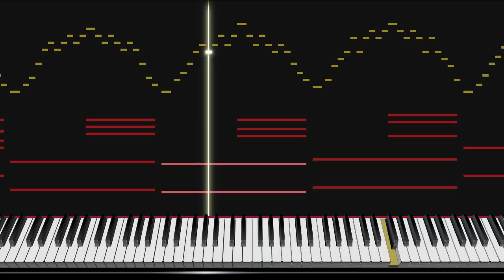スーパーマリオワールド「お城BGM」ピアノアレンジ